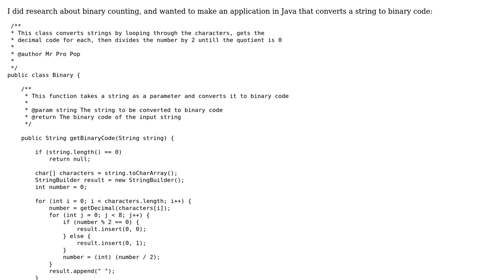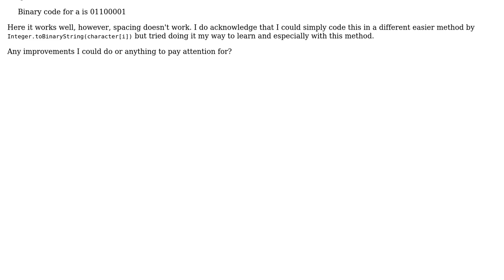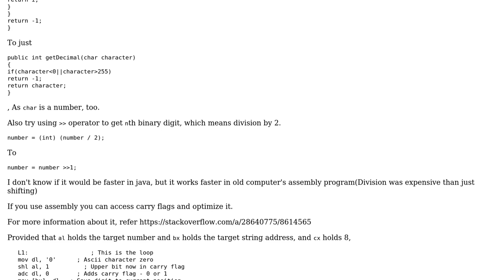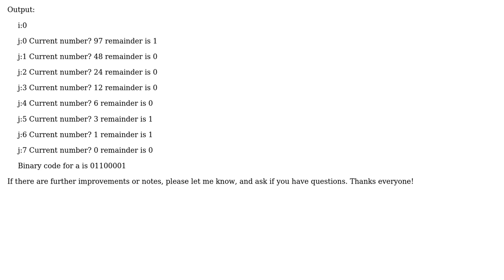Code Review: String to binary converter (2 Solutions!!)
Code Review: String to binary converter

With thanks & praise to God, and with thanks to the many people who have made this project possible! | Content (except music & images) licensed under CC BY-SA | Music | Images & others | With thanks to user Mr Pro Pop user KYHSGeekCode and the Stack Exchange Network Trademarks are property of their respective owners. You are responsible for your own actions.